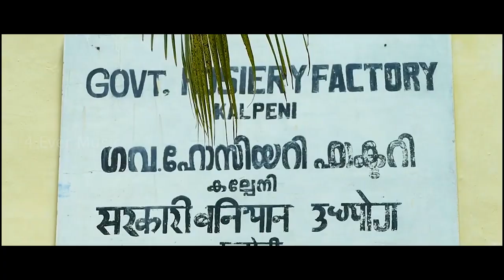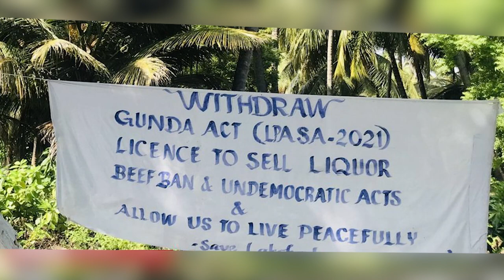Lakshadweep Theme Song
Lakshadweep # Song

Video Credits
Singer :Sawmiya Sajid
Lyrics: G Vinu Nath

Lakshadweep is a tropical archipelago of 36 atolls and coral reefs in the Laccadive Sea, off the coast of Kerala, India. Not all of the islands are inhabited, and only a few are open to visitors (permits required). Kavaratti, one of the more developed islands, is home to dozens of mosques, including the ornately decorated Ujra Mosque, as well as Kavaratti Aquarium, showcasing regional fish, shark and coral species

CINE DELIGHT - THE COMPLETE MINI SCREEN NEWS, FILM NEWS, FILM REVIEWS & GOSSIP CHANNEL ON YOUTUBE.

Cine Delight broadcasts latest Mini Screen News, Movie Reviews & Gossip News from the industry, especially in Malayalam. It also deals with the unsung news behind the screen.

Lakshadweep,
What If Lakshadweep  Didn't Exist, 8 Little-Known Facts About Lakshadweep , Lakshadweep  Is Here To Stay. Here's Why, Unexpected Reactions About Lakshadweep , The Growing Popularity of Lakshadweep , What Happened to Lakshadweep ?, Chasing The Truth About Lakshadweep , The Untold Story of Lakshadweep , You Won't Believe The Latest From Lakshadweep , The Lakshadweep  Guide For Everyone, What Most People Don't Know About Lakshadweep , How to Become a Lakshadweep  Expert, Lakshadweep  Finally Revealed, Mythbusting Lakshadweep , Here's What You Don't Know About Lakshadweep , My Thoughts on Lakshadweep , Why Everyone is Talking About Lakshadweep , Lakshadweep : This Was Unexpected!!, Everything You Need to Know About Lakshadweep , 10 Things You Need to Know About Lakshadweep